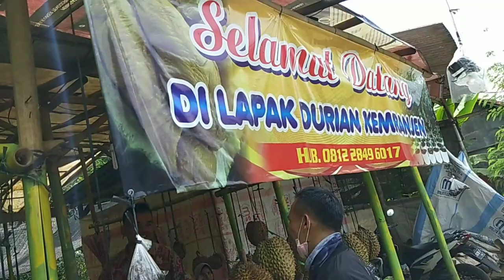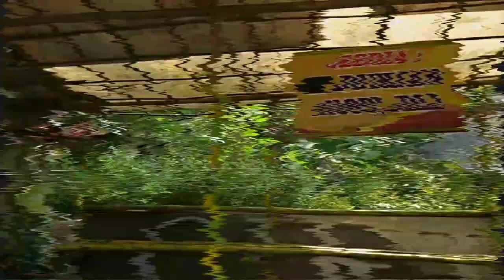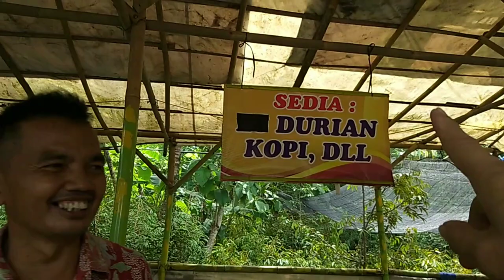Mukbang Durian Bawor Banyumas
Assalamualaikum wr wb Gaess. apa kabar e semoga Kalian Sehat dan Sukses selalu tak lupa Kami Ucapkan banyak banyak Terimakasih yg selalu Suport dan DoaNYA...Aamiin...

Kali ini Kami Berada di Wilayah Banyumas yah Gaes...Penasaran dengan Wilayah Kemranjen yang Terkenal dengan Kampung Durian Bawor dan Montong

Lokasi di Lapak Durian dan Kopi Bang Ariel,
Nomer Wa : 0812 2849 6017
Alasmalang Kemranjen Banyumas Jawa Tengah Central Kebun Durian